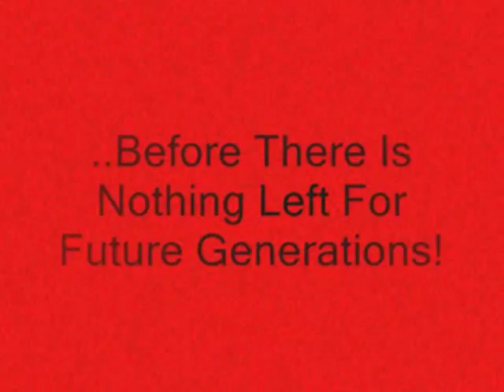Top Four Endangered Landmarks Massena New York 2007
this massena movie features the top four endangered landmarks from my viewpoints. they include:
--NUMBER FOUR: MASSENA'S CEMETERIES - THREE IN TERRIBLE CONDITION THAT CAN BE RESTORED AND LOOK LIKE EYESORES DUE TO NEGLECT.

--NUMBER THREE: THE OLD BUR OAK TREE IN DOWNTOWN MASSENA PLANTED AROUND 1850.

--NUMBER TWO: THE SMITH HOUSE THAT WAS JUST CONDEMNED BY THE VILLAGE. CONSTUCTED IN 1822 AND MASSENA'S LAST REMAINING HOTEL FROM THE MINERAL SPRINGS ERA. SITE OF THE FORMER MASSENA SPRINGS TAVERN.

--NUMBER ONE: THE FIRST BAPTIST CHURCH OF MASSENA. NOW UP FOR SALE AND IN GRAVE DANGER OF BEING BOUGHT BY A CHAIN STORE FRANCHISE. FIRST CHURCH SERVICES IN 1860. CORNERSTONE 1859.

--Massena's past leaders and the individuals with money that run the community love to demolish or never properly take care of historical sites. Not a single landmark in massena is on the national registar of historical places. WHAT A SHAME!! TIME TO WAKE UP MASSENA PEOPLE! nobody seems to care about our treasures that are now rapidly disappearing. In the last year, massena has seen a huge change in character. corporations that run chain stores are starting to overlaod the town. we have enough walmarts, walgreens, kinney drugs, rite aids, and dollar stores now! We also have alot of empty commercial spaces in massena that can be easily fixed up for new business. why destoy when you can renovate and preserve? why bullt a new building when you renovate an old one? it can cost just as much to demolished a structure as to renovating it!
Just travel to other nearby communities and you will see character in the homes and old buildings that massena no longer sees. only sixth structures are still existing that I know of before the year 1860.

--The massena first baptist church is in grave danger at this time. PLEASE IF ANYBODY OUT THERE WITH LOTS OF MONEY WHO CARES ABOUT PRESERVATION BUY THE CHURCH --EVEN IF YOU LIVE IN CALIFORNIA!! THEN AS A TAX RIGHT OFF DONATE IT BACK TO THE COMMUNITY FOR A NEW MUSEUM! WE NEED A BETTER AND BIGGER LOCATION FOR THE MASSENA MUSEUM.